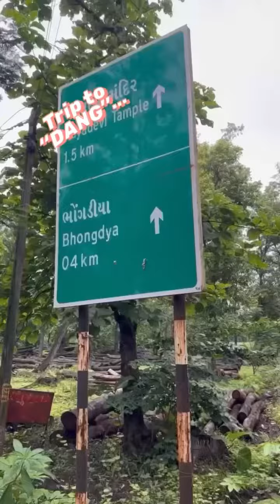Trip To Dang with my njoy family garba group☘️